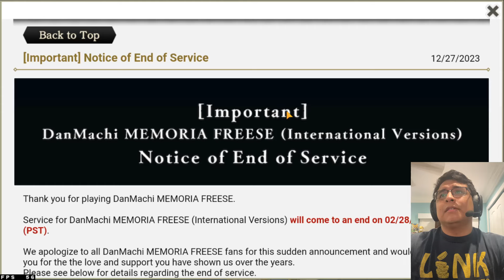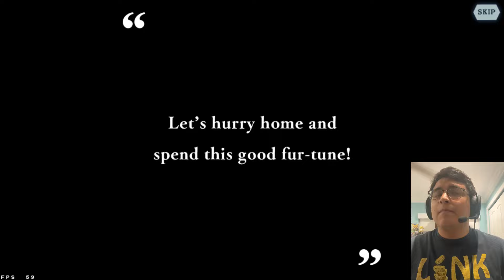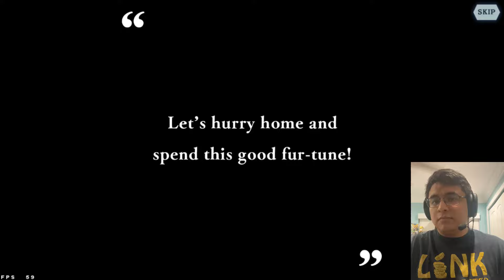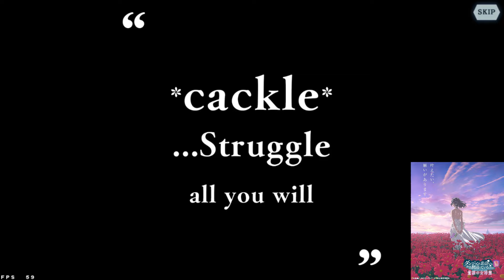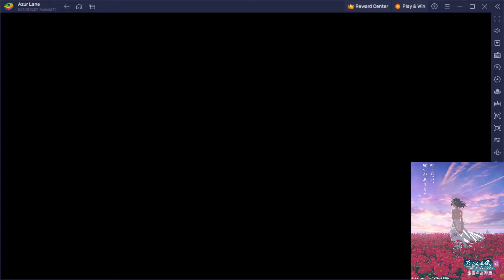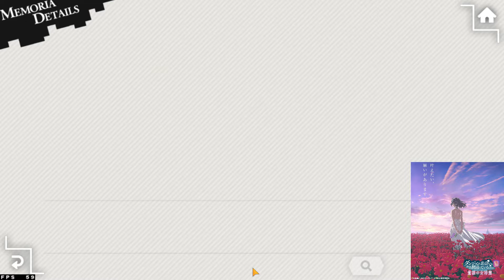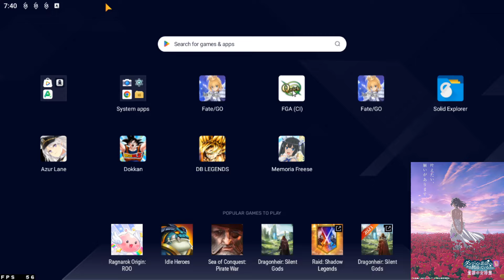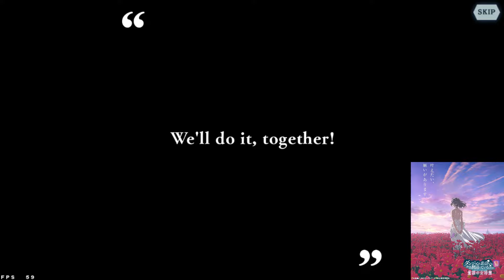Thank you for 6 years DanMachi - MEMORIA FREESE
DanMachi - MEMORIA FREESE has ended and I just want to show off my progress on the game. I loved this game when it came out because it was one of my first anime mobile games. Sad to see it go, but I have stopped playing it around September 2023 due to just my time being taken up by other things. I am glad that I got to see and play the game for 6 years. I am happy that this game was able to last so long. The game ended on 2/28/2024 and I may be late but I do not want to forget.

Thank you DanMachi - MEMORIA FREESE.

0:00 Intro
7:00 Ryu summons
14:20 Going through the tabs
18:12 My team
24:00 Ryu leveling
27:30 Hero Festa/Memoria
38:40 Characters
1:08:50 Outro